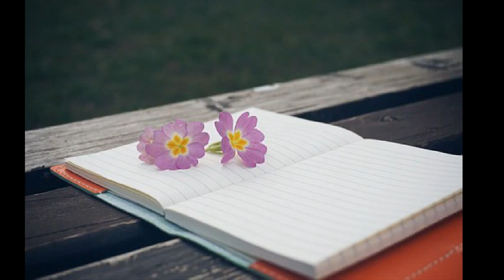강현수 ['99 CHOICE] 흐린날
어디로 가고 있는지 그 어디쯤에 난 와 있는지
어떤꽃은 피고 있는데 어떤꽃은 지고 있어
날 스쳐갔던 사람들 날 무엇으로 기억해줄까
주어진 시간끝에 섰을 때 나는 웃을수 있을까

아~~차가워진 바람을 느끼며
누군가가 필요해 방횡하던 흐린날에도

떠오르는 얼굴이 없어 아무도 없어 늘 나뿐이였어
잠시 머무르다가 사라져 가는 세상 모두 꿈만 같았어
이별보다 더 아픔보다 더 가슴아픈건
아무렇지 않게 잊혀져 간다는 것

찾으려 했어 찾으려 했어 늘 나뿐이였어
항상 처음같지도 영원할수도 없는 지난 추억뿐(추억뿐)
바람불어와 외로워지는 흐린날에도
보고픈 얼굴이 난 떠 오르지 않아